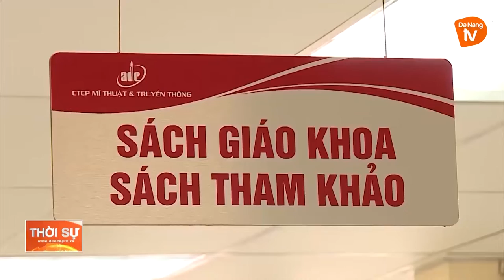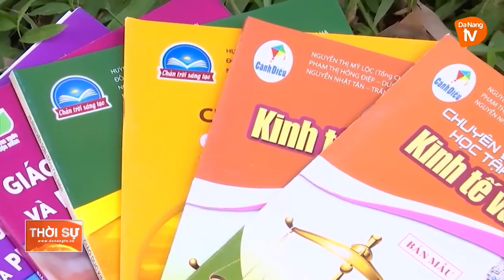ĐÀ NẴNG: KHÔNG TỔ CHỨC BÁN SÁCH GIÁO KHOA TRONG TRƯỜNG HỌC